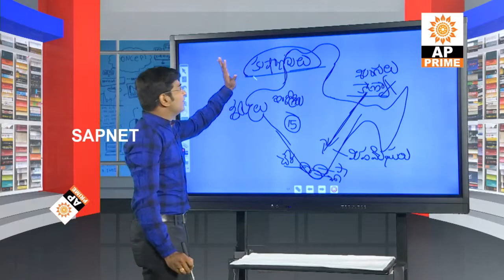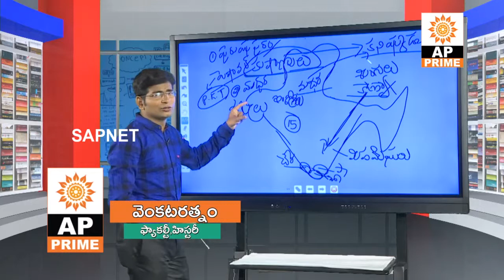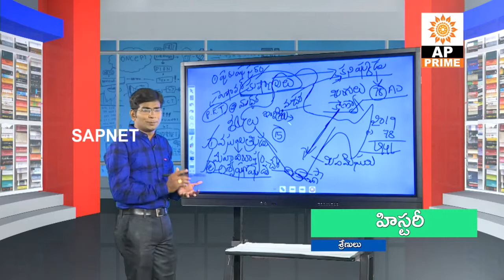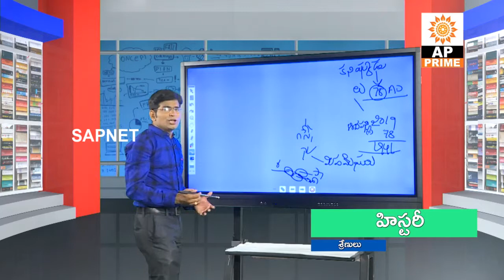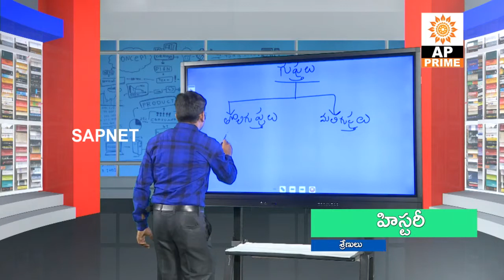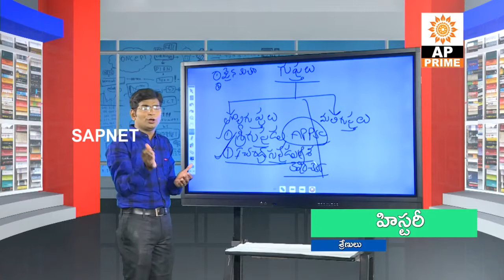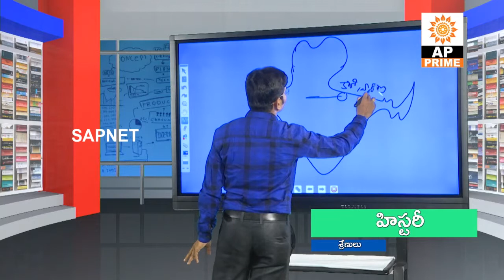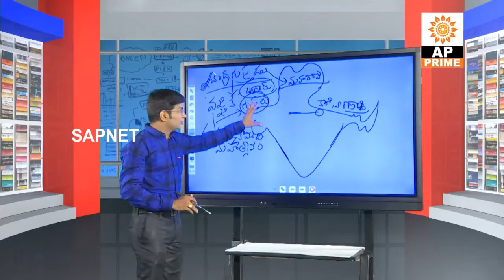Indian History - 29 | శ్రేణులు | AP Prime Tv | SAPNET | Govt Of AP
Indian History - 29 | శ్రేణులు